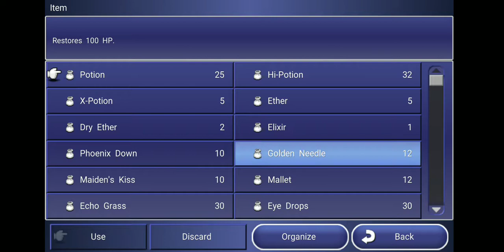Let's Play Final Fantasy Dimensions Part X117